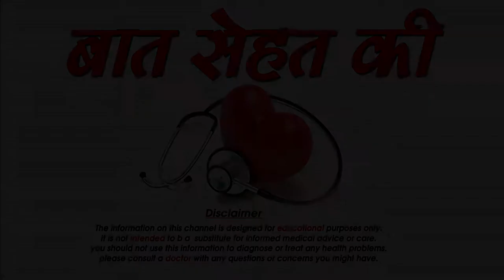Which type of girls mature man like